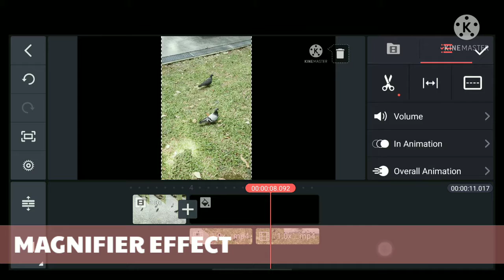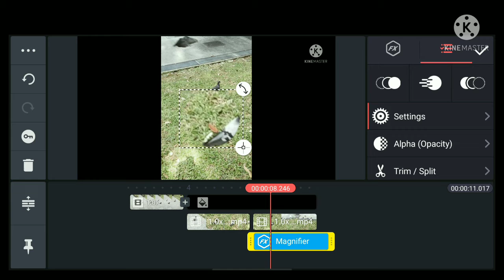Zoom and Magnify in KineMaster || Tutorial Lesson 36 (Filipino)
In this lesson I will show you the different ways to zoom or magnify the video or image.